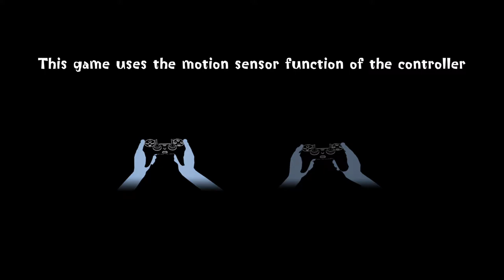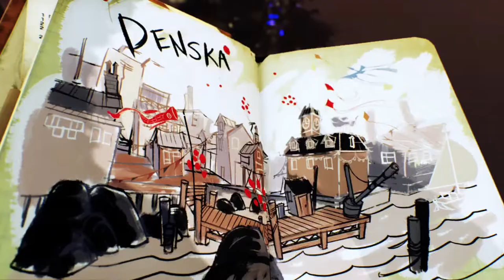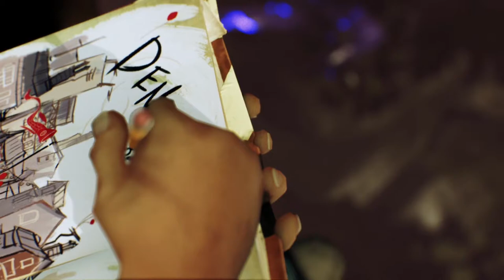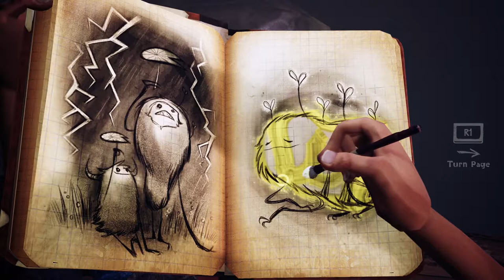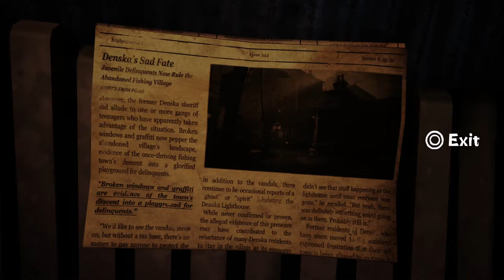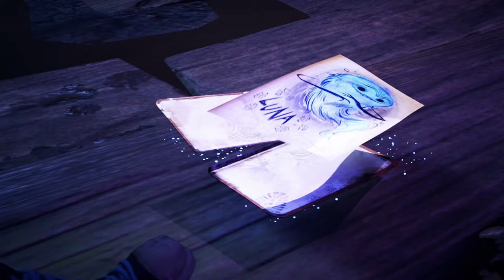Luna - 1 - D&F Play Concrete Genie